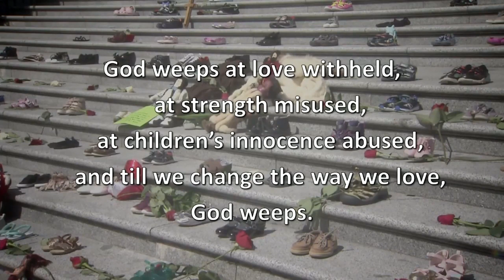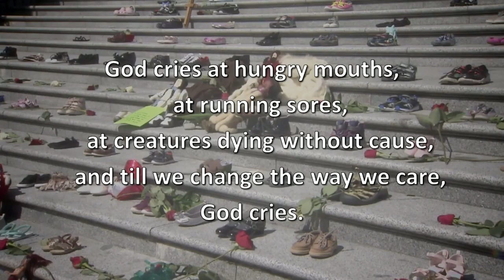Worship Service October 2 2022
Orange Shirt Sunday- Speaker Kaitie Jourdeuil